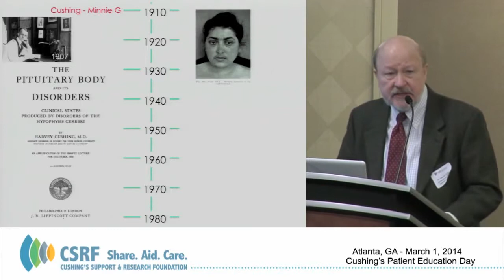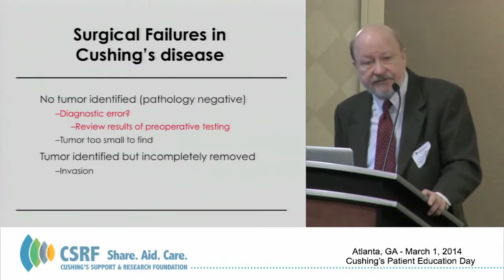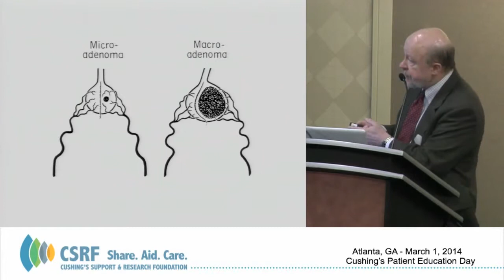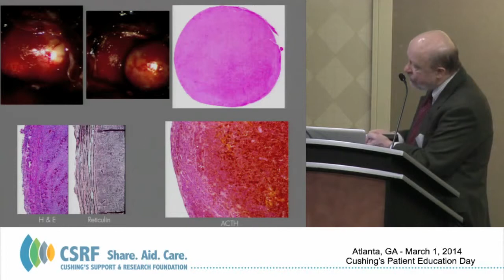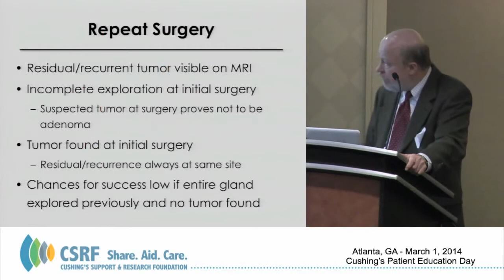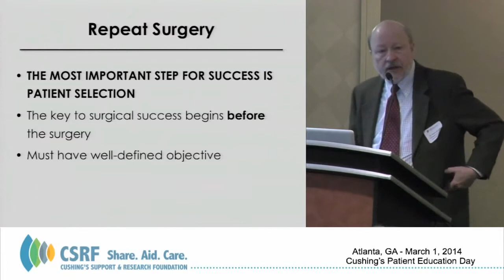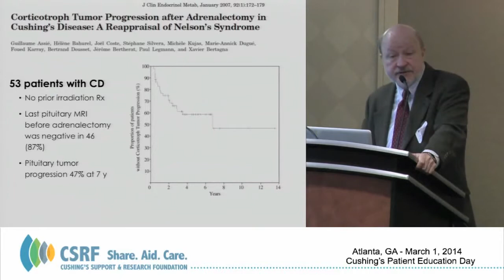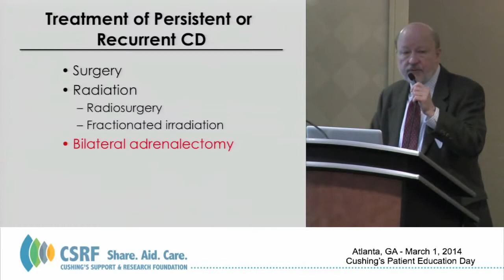Options for Treatment of Unsuccessful Pituitary Surgery and Recurrent Cushing's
Dr. Edward Oldfield, Neurosurgeon, Univ. of Virginia, Charlottesville, VA